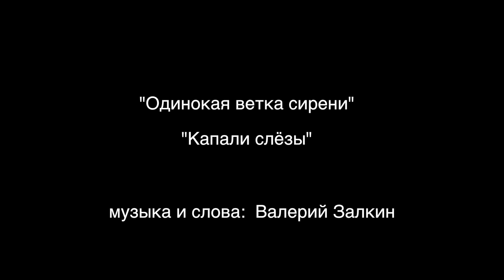До и после выступления.( Юмор)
ДРУЗЬЯ!!! Спасибо вам за то что вы есть!
"Одинокая ветка сирени"
Музыка и слова: Валерий Залкин